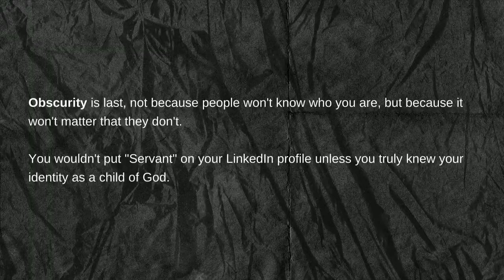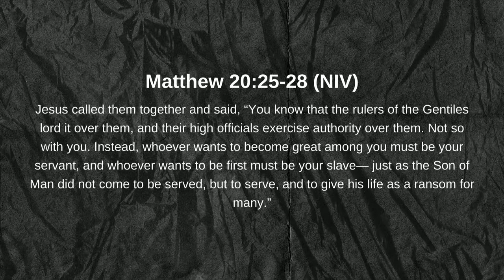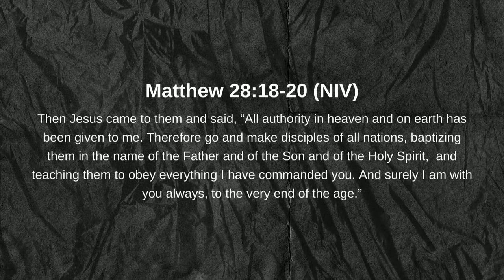Guest Speaker - Abel Simonyan